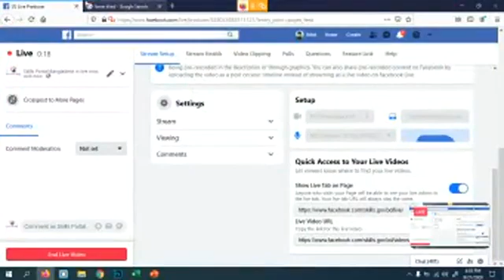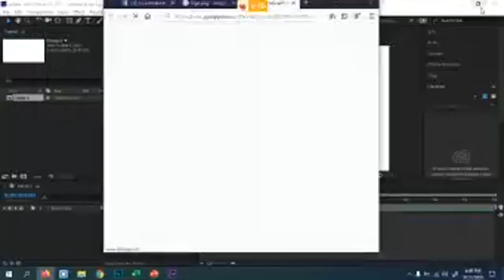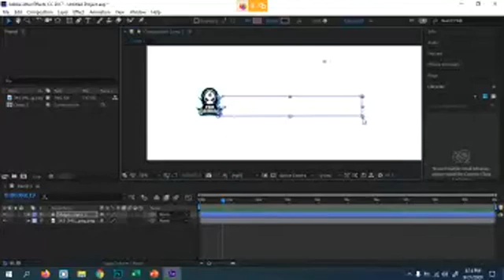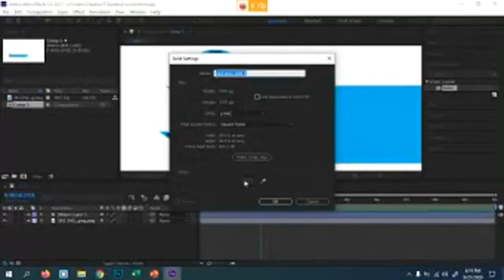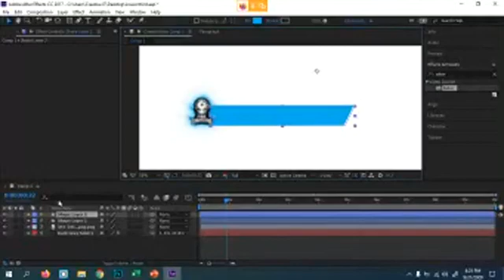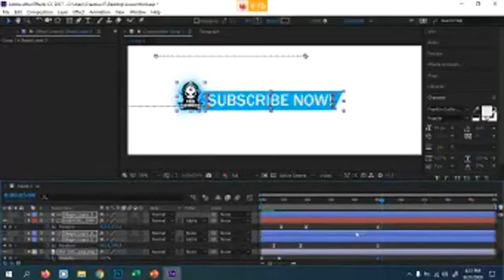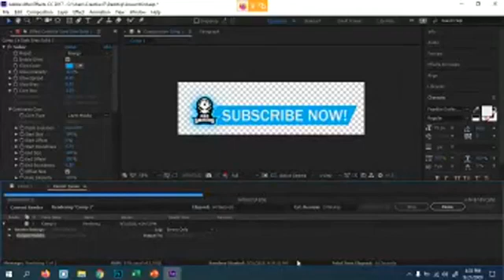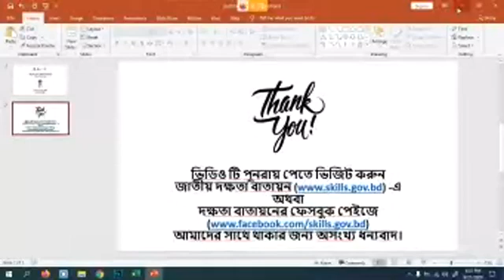Video Editing and After Effects 17